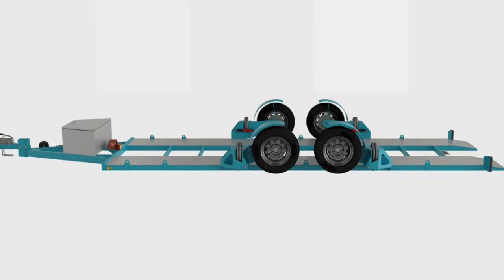Nice airbag trailer to load car